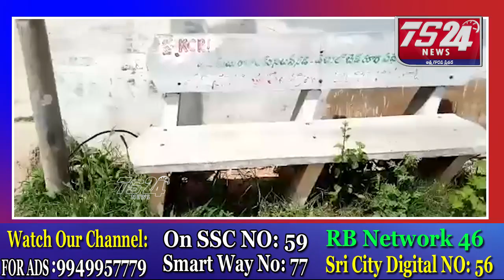గత వర్షాలకు రోడ్డుపై గోడకూలి ఇబ్బందులు పడుతున్న కాలనీవాసులు|TS24 News